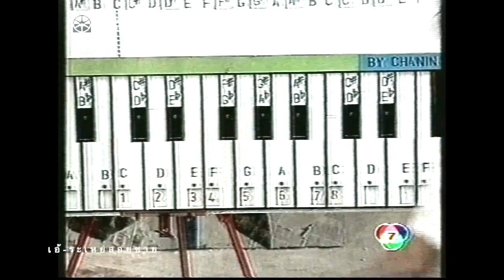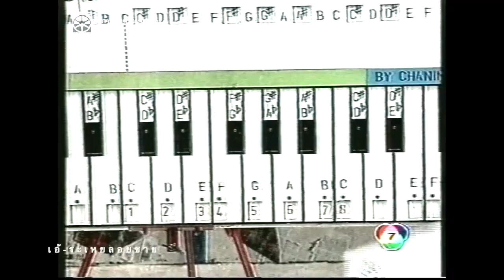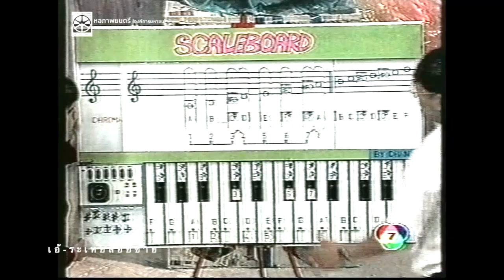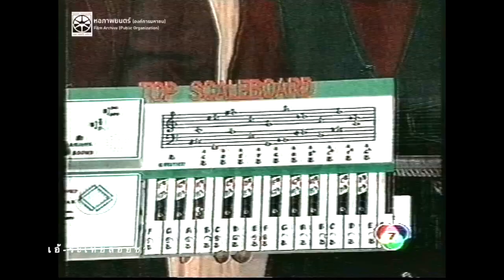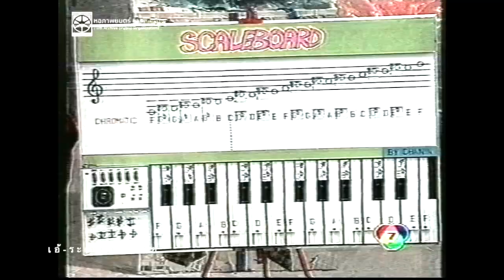เอ้ระเหยลอยชาย EP.2753 / SCALEBOARD บอร์ดสอนดนตรี รายการท้าพิสูจน์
SCALEBOARD บอร์ดสอนดนตรี
รายการท้าพิสูจน์ บันทึกจากโทรทัศน์
สถานีโทรทัศน์สีกองทัพบก ช่อง 7

เทปต้นฉบับ มูลนิธิหลวงประดิษฐไพเราะ รหัส 333